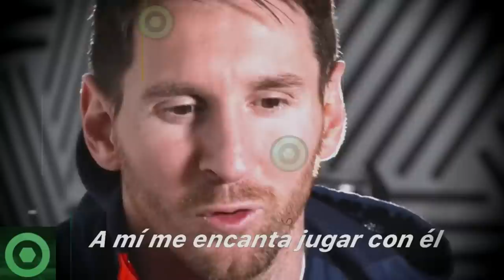🔥¡𝙉𝙤 𝙋𝙪𝙚𝙙𝙚 𝙎𝙚𝙧!🔥 𝙄𝙣𝙚𝙨𝙥𝙚𝙧𝙖𝙙𝙤 𝙈𝙚𝙣𝙨𝙖𝙟𝙚 𝘿𝙚 LEO MESSI 𝘾𝙖𝙪𝙨𝙖 𝙁𝙪𝙧𝙤𝙧 𝙀𝙣 𝙍𝙚𝙙𝙚𝙨 🔴 𝙐́𝙡𝙩𝙞𝙢𝙖 𝙃𝙤𝙧𝙖 MESSI vs CR7 🟥